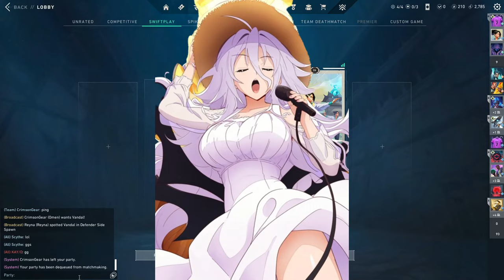What if Issei GetsBetrayed &Become The Crimson Dragon God of Arcadia |Part 6| RageRevan,Darkdecade97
What if Issei GetsBetrayed &Become The Crimson Dragon God of Arcadia Part 6

Red Dragon of Arcadia by RageRevan & Darkdecade97 [ @RageRevan & @Darkdecade97 ]

Summary :- A boy's whose life was terrible from day one, a boy's whose life was taken away and lived by his little brother. The boy's who was hated by everyone despite doing everything for them. Only a few believed and loved them.
The reason, His brother Dai, the golden child of the Hyoudou family, had always been the center of attention. Handsome, charismatic, and ruthless, Dai had taken advantage of Issei's innate kindness, manipulating situations to steal the spotlight.
The outcome, he was hated and looked down upon, adding to the fact that his actions were the reason why the Supernatural was even safe, he started to grow bitter. The girls like Gabriel and Ingvild, he loved were taken away from him, he was hated by many, no matter where he went.
Knowing that he will never be loved or cared for, he left the prison known as the Hyoudou Residence, and decided to move far away.
Unaware that he will have a chance of a new life in the kingdom known as Arcadia. Where he will meet some new people and some new friends.
The Arcadia used belongs to Darkdecade97

Game :- Valorant
The gameplay in background is mine.